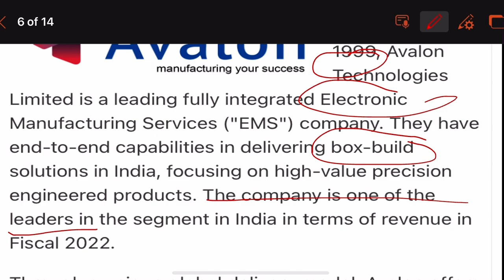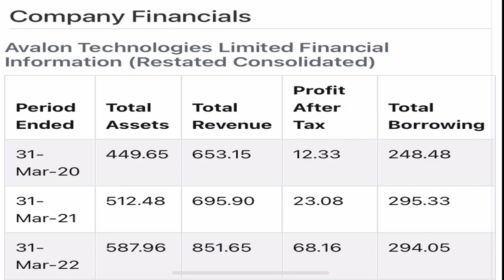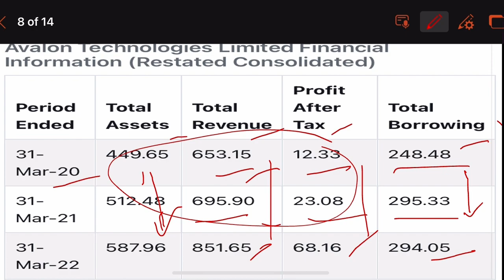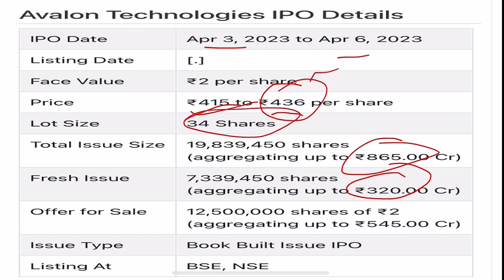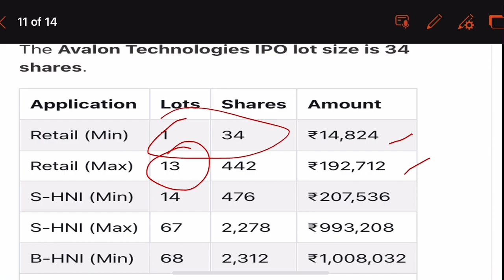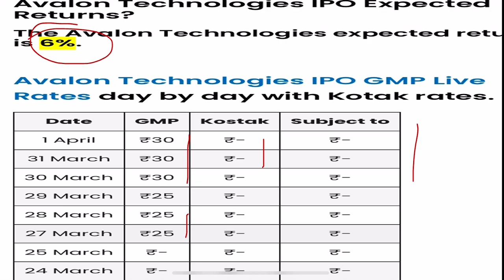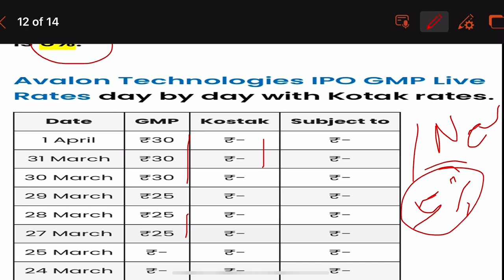Avalon IPO APPLY करे या नहीं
avalon technologies ipo
avalon technologies
avalon technologies ipo review
avalon technologies ipo gmp
avalon technologies limited
avalon technologies pvt ltd
chennai tambaram
avalon technologies pvt Itd ipo
avalon technologies limited ipo
gmp today
avalon gmp
avalon ipo gmp
avalon technology ipo gmo
avalon technologies ipo pushkar
rai thakur
avalon technologies pvt Itd chennai
tambaram interview process
ipo
ipo news latest
ipo kya hai in hindi
ipod
ipondtv
ipo electronics mart india limited
ipod touch
ipo gmp
ipo gmp today latest
ipo gmp today live
ipo gmp kaise dekhe
ipo gmp latest
ipo gmp kya hai
ipo gmp update
ipo gmp today latest news
ipo gmp harsha engineers
gmp ipo today
gmp ipo
gmp ipo meaning
gmp ipo today live
gmp ipo harsha engineers
gmp ipo dreamfolks
gmp ipo watch
gmp ipo live
gmp ipo chanakya